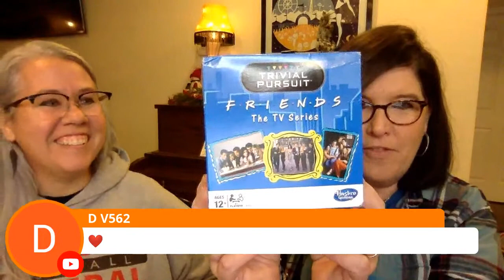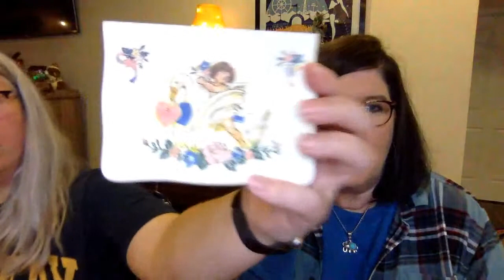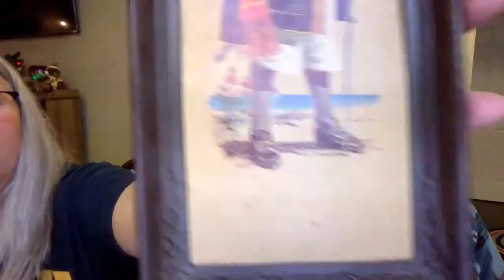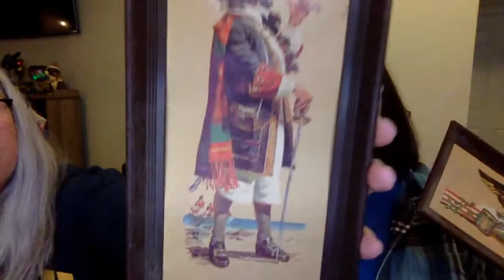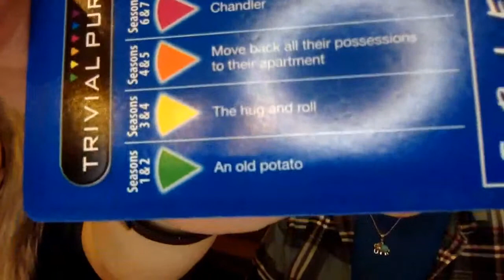Flippin and Sippin! | Live Vintage Haul | Games | Fun | Q&A | 5 Item Sale!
Flippin and Sippin - we show you some items we're flipping. we pour ourselves a drink. and we say cheers to the weekend! Come chat with us! We also sell 5 items every Friday — THE FATBIRD 5! We will get you invoiced over the weekend. Thanks for joining!

New to our channel? "Hi everybody...I'm Mary Beth...and I'm Laura...and we are Fat Bird Finds!" We are a channel for thrifting enthusiasts! Come along with us as we search for vintage and retro pieces long forgotten and discarded in thrift stores, flea markets, auctions, and yard sales. We'll search through the junk piles and dig out the coolest pieces to show you. Tell us what you think of our latest finds in the comments section of each video. Everything you see in the videos is for sale in our Fat Bird Finds eBay store. Our videos are published each Tuesday morning at 9:00 a.m. CST. We also have a fun live chat every Friday night at 9:00 p.m. CST called Flippin' and Sippin'...we'd love to see you there!